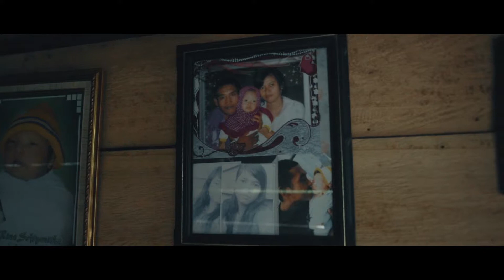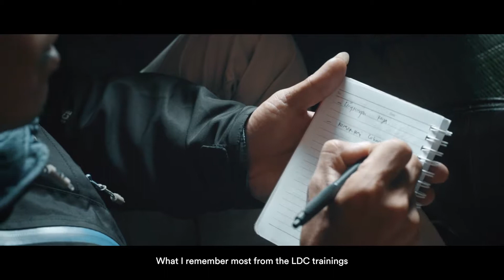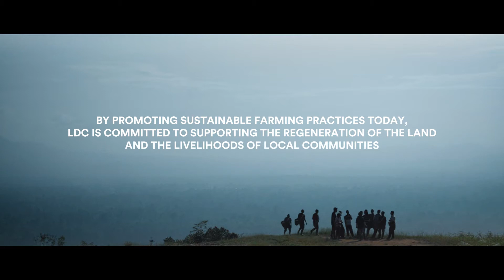REGENERATION - Louis Dreyfus Company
Director & DoP: Fabian Nusi
Scripwriter: Agasyah Karim
2nd Camera: Najib Muhammad & Than
Assistant Director & Drone: Dipta Diwangkara
Editor: Thomas
Sound & Mixing: Martin Handi
Sound Man & Production Assistant : Wawan Priono

Produced by Global Initiatives, Singapore and LDC
Producer: Alexis Stephanos